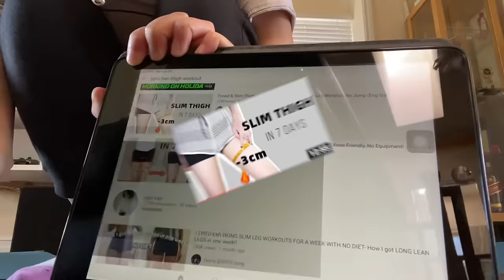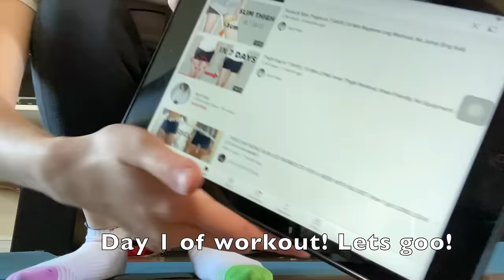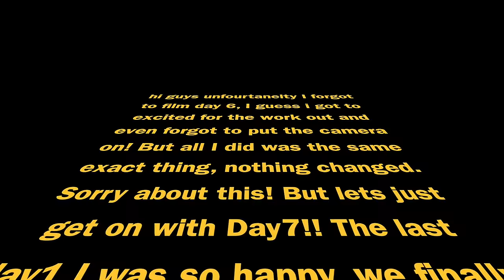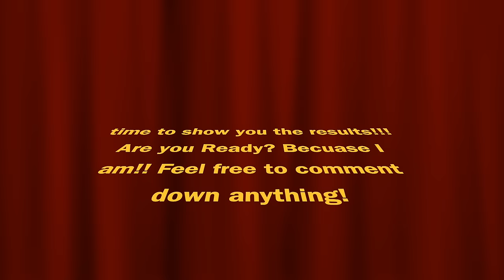I TRIED APRIL HANS SLIM THIGH IN JUST 7 DAYS WORKOUT//NO JUMPING FOR BEGINNERS!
I hope you enjoyed my video of April Hans Slim thigh challenge, I had so much fun filming this video, and so sorry for the bad lighting. I hope you found this video helpful, because these were the results which I had got after a week. You might not have seen the size difference in my thighs, but overall this helped me improve my body heath and I was so glad that I did it. So if you want to have slim thighs as well, make sure to try this work out as well! This work out includes NO jumping and is for beginners! However, any level of people can do it! April Han made an amazing video for anyone and everyone to follow! She made it have no jumping, and easy to follow exercises that beginners can begin with!
If you would like to see April Hans Video just click on this link, and it will take you to her workout video!

watch some of my other videos on my channel too! 🌸

gooodbyee✌️

FAQs
Where are you located?
~Canada 🇨🇦 :)
How old are you?
~16
How tall are you?

gooodbyee✌️